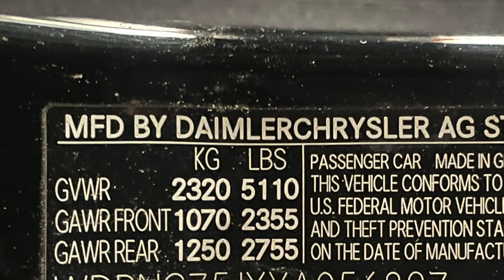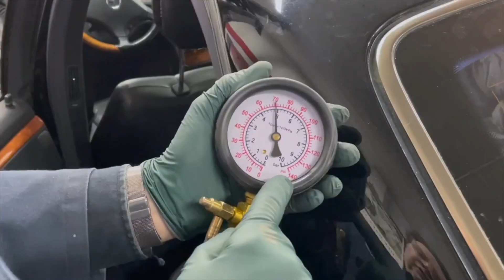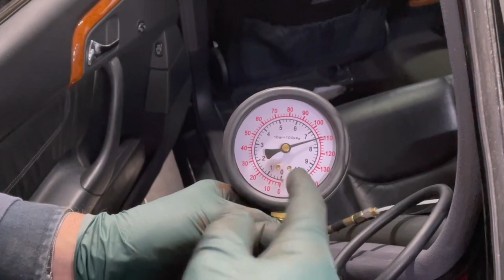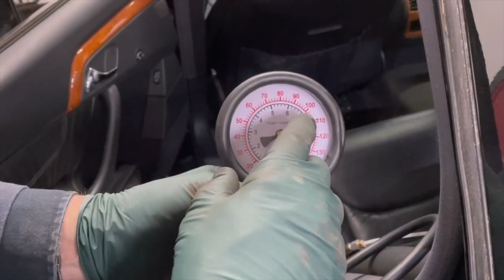Airmatic Leaking? Shop Can't Find It. Maybe You Can with Compressed Air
The airmatic suspension system needs proper diagnosis before parts are thrown at it. Test first or waste money—you make the call. Purchase tester